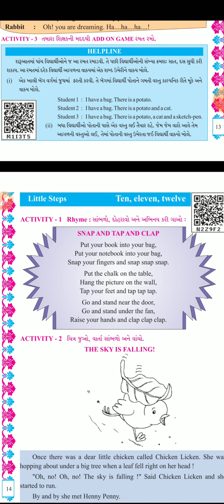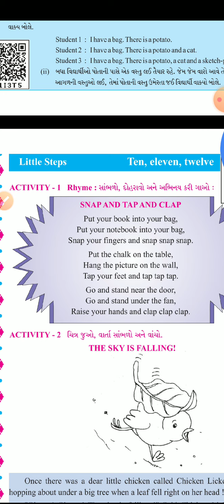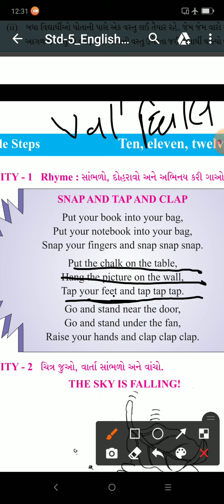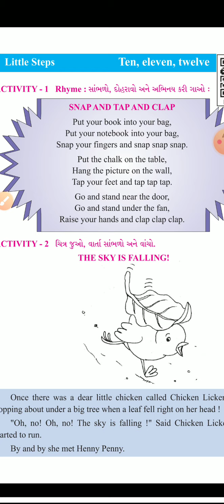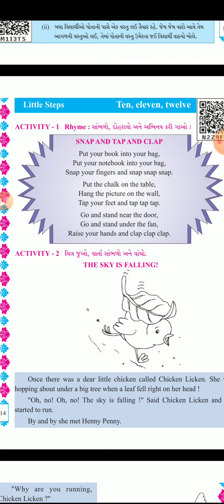STD 5 ENGLISH